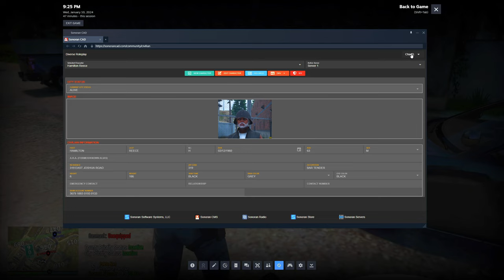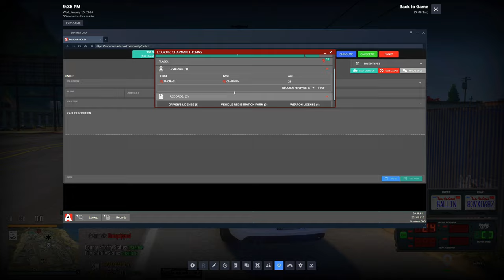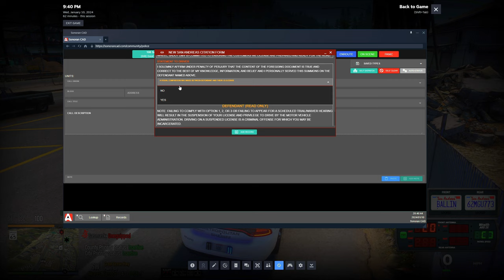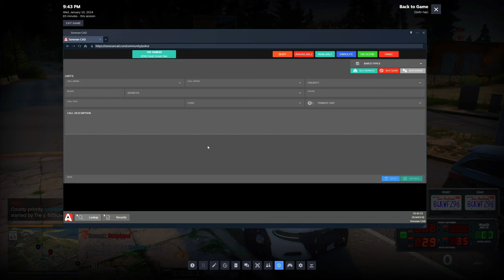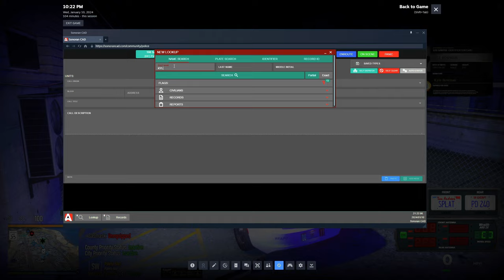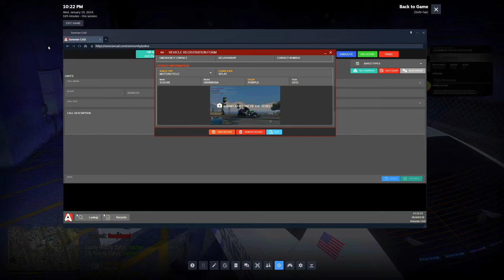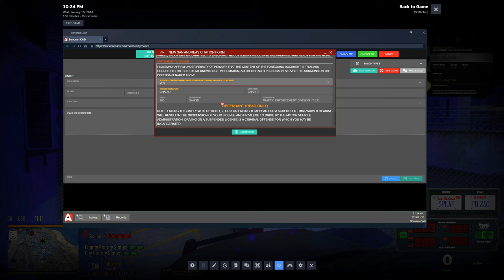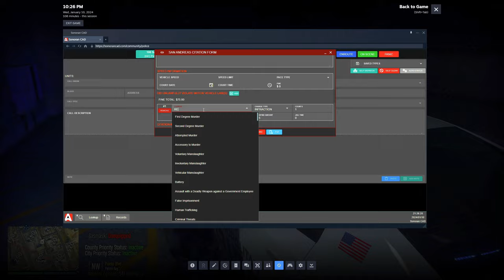Frustrations Ran Wild in Diverse Roleplay GTA 5 RP